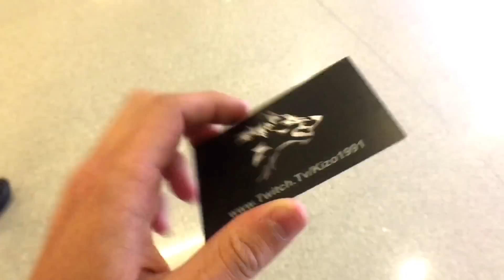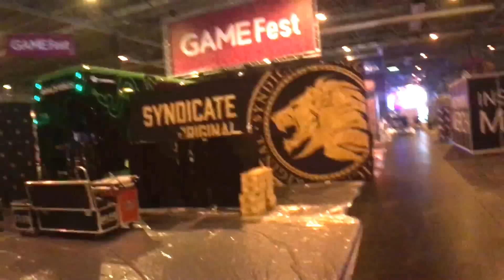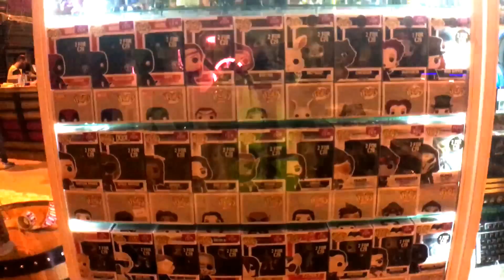IT WAS HORRIBLE!